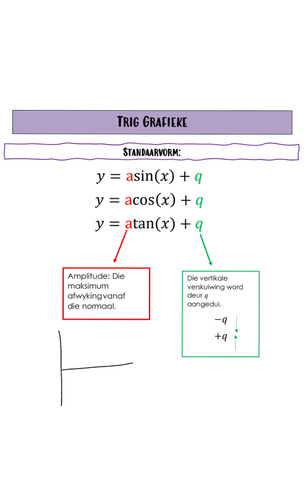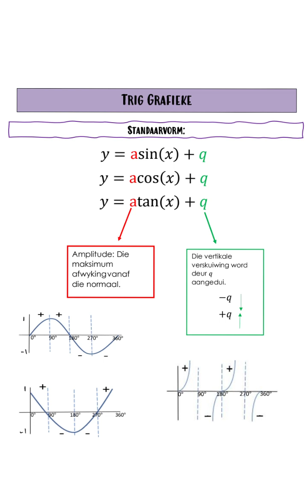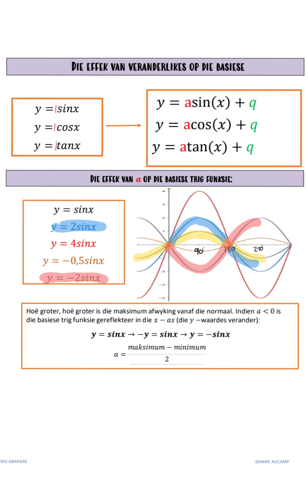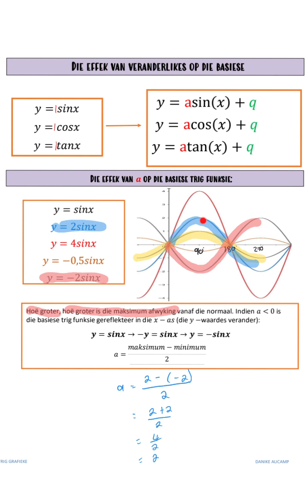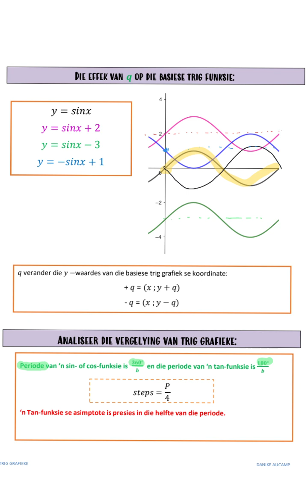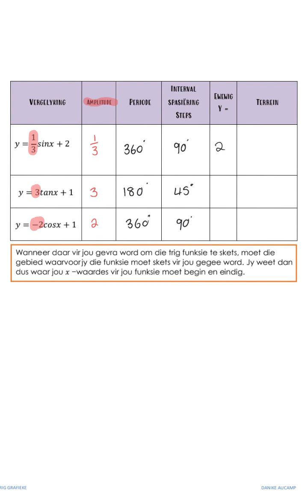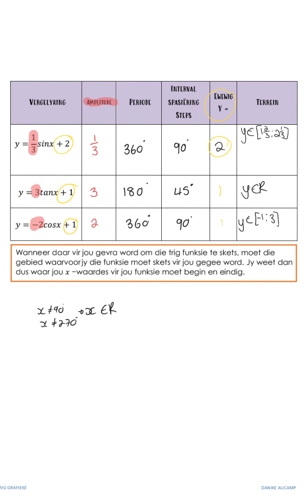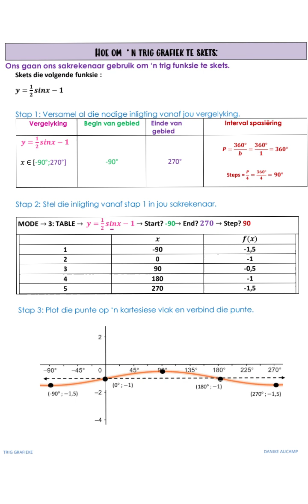Gr. 10 Wiskunde: Trigonometriese funksies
In hierdie video gaan ons kyk na die drie Trigonometriese funksies: sin, cos en tan.
Ons gaan leer hoe om die vergelyking te bepaal en hoe om dit te teken.

In this video we are going to look at the three Trigonometric functions: sine, cos and tan.
We will learn how to determine their equations and how to draw them.